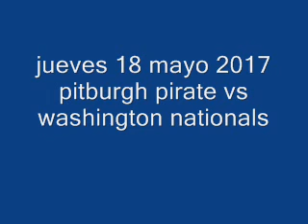pitburgh pirate vs washington nationals jueves 18 mayo 2017